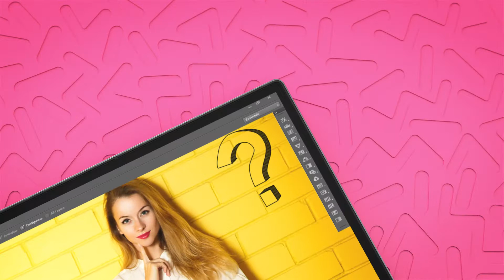Lenovo Yoga 530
Lenovo Yoga 530 je tu. Zvyknite si,  že ľudia na vás budú zízať :) Vďaka leštenému hliníkovému povrchu a 360 stupňovému závesu, ktorý bez námahy prechádza z tabletu na notebook a späť, je Yoga 530 presne taký štýlový, aký je prispôsobivý.